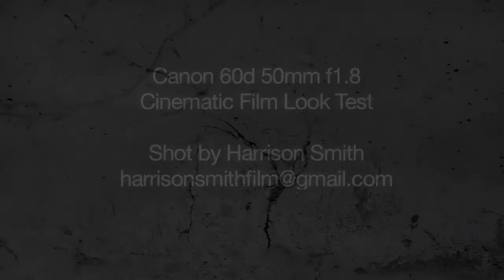Canon 60d 50mm F 1.8 Cinematic Film Look Magic Bullet Mojo Test HD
A new test I just did with my 50mm prime 1.8 lens and my canon 60d.

Theres is no real narrative structure so take from it as you will. Its just a focus and grade test.